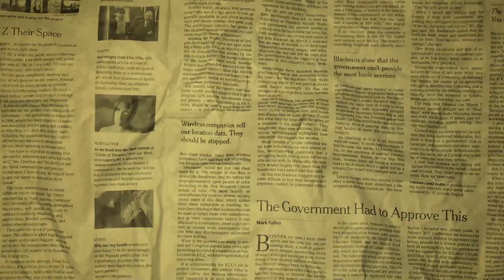學會時間管理術 ，從此走上高效人生！【 Podcast Ep 02】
【加倍提升學習效果】

歡迎來到我們的《成長吧》的podcast用知識點燃生活！
這個系列我們三位會以podcast的方式來呈現哦！

讓更多人和我們一起成長！